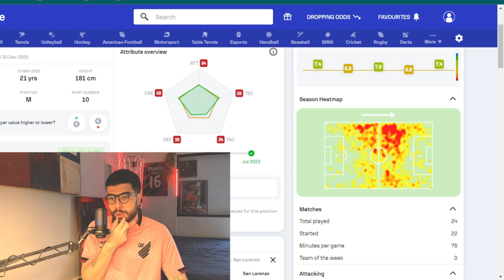MALDIÇÃO(?) E RESPONSABILIDADE: BRUNO ZAPELLI É O VERDADEIRO 10 DO ATHLETICO?